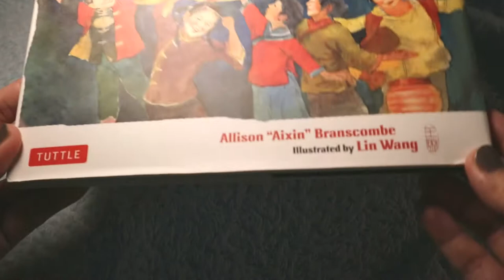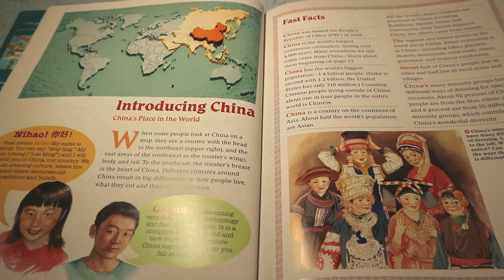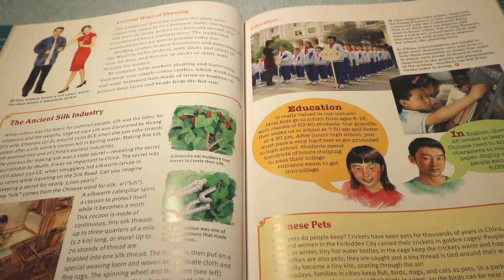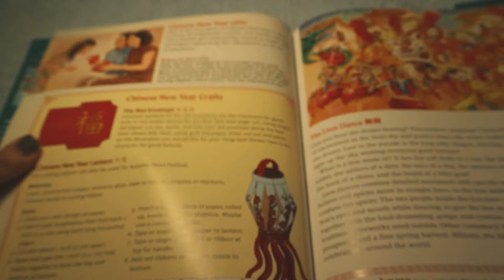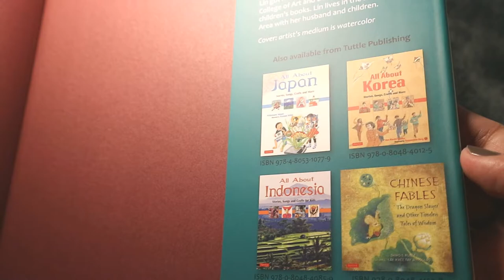All About China (Book by Tuttle Publishing)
Here's a quick peek into Tuttle Publishing's All About China Book: Stories, Songs, Crafts and More for Kids.

Hey there! I'm Kat, a homeschool mom of 2 from the Philippines. This is our homeschool channel where we post our activities, materials, and anything about life-learning. Follow our journey:

Camera used: Canons EOS M10